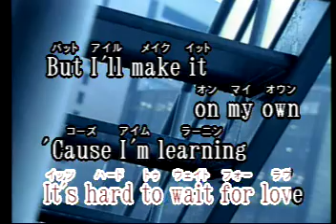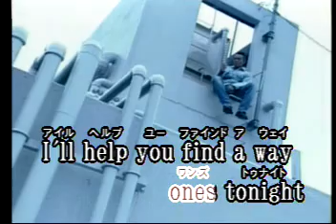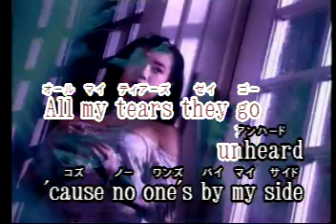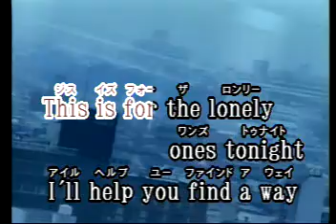For The Lonely Las Rocas